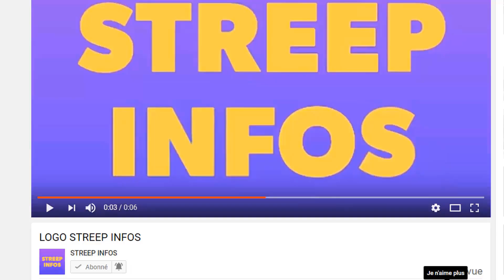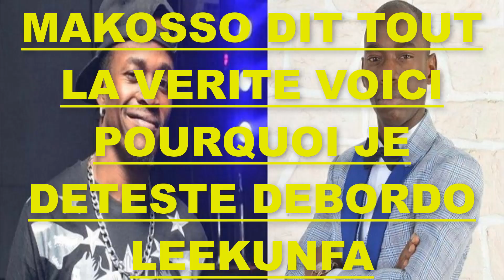Après: Arafat Dj arnaud Jaguard frole la" M0r.t"victime d'un grave accident "accident de voiture"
Après: Arafat Dj arnaud Jaguard frole la" M0r.t" car victime d'un grave accident "accident de voiture"